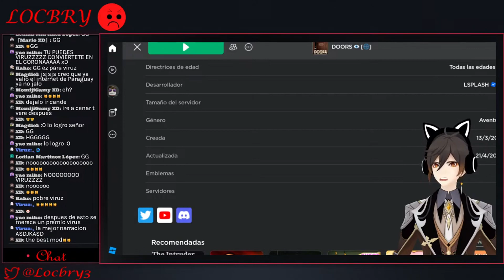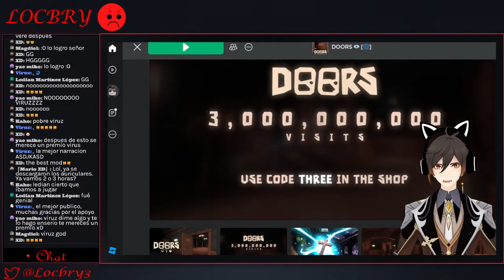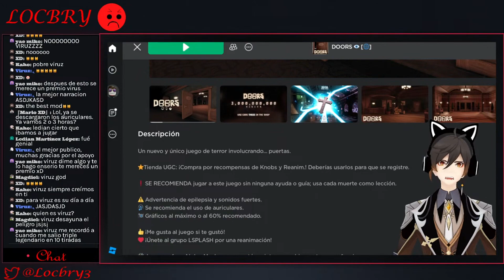Jugamos doors en Roblox y vemos el final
No se que hacer ayudaaaaa jajajaa